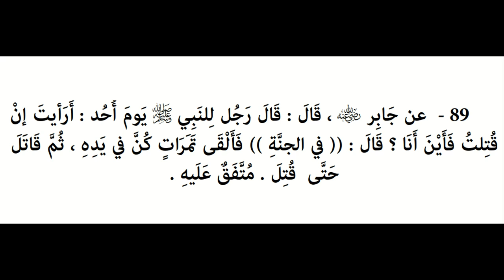Riyāḍ us-Ṣāliḥīn - Hadith 89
- Sahabi rushed to fight and be martyred